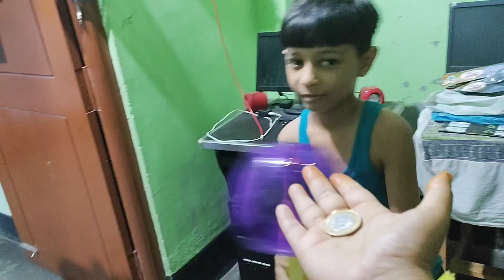পঢ়ি থকা বয়সত ময়ো আহিছিলো ইয়াত Dating মাৰিব লৈ😍🤭🤫